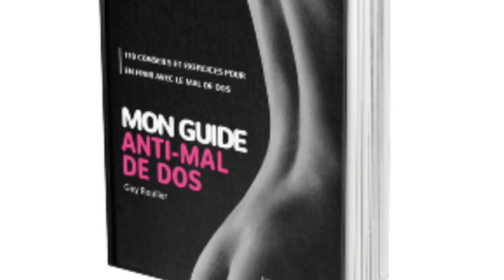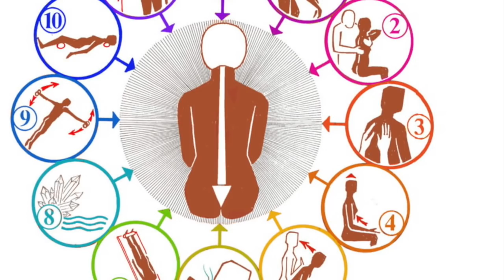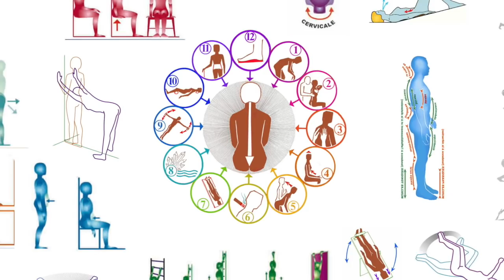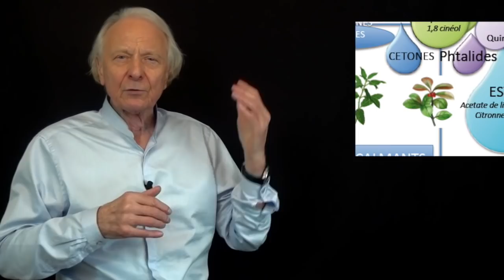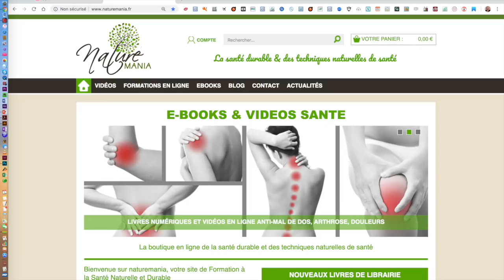De la douleur lombaire à la sciatique : 6 conseils pour réagir par Guy Roulier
Dans cette vidéo je vous explique comment éviter que votre lumbago ou votre lombalgie ne se transforme en sciatique chronique.
Si vous êtes concerné(e), si vous avez ou avez eu des problèmes de ce type, si vous voulez vous prémunir contre une rechute, une aggravation ou un tassement précoce de vos vertèbres,; je vous invite à prendre connaissance de ma formation en ligne "Comment vaincre la lombalgie et la sciatique chroniques"